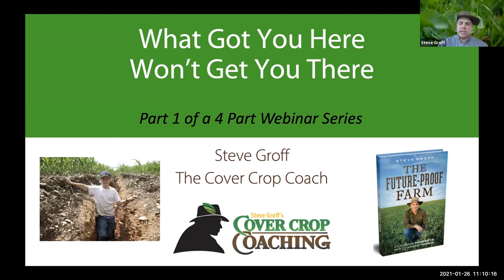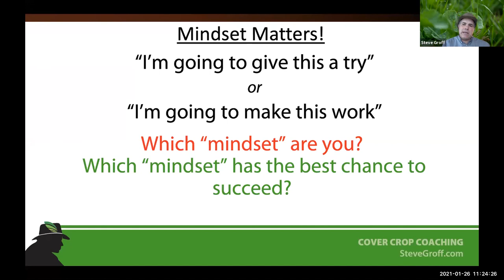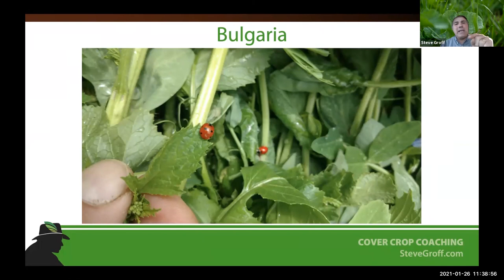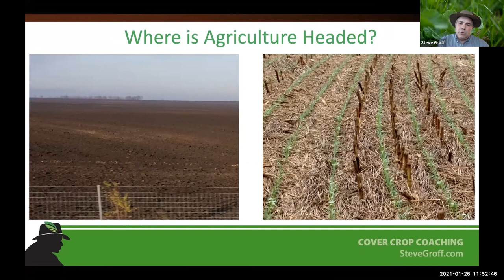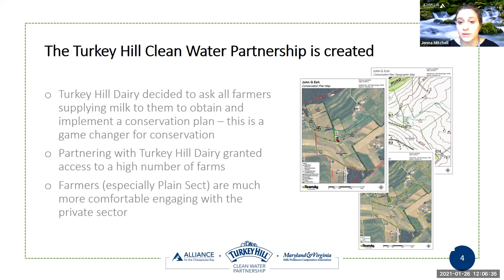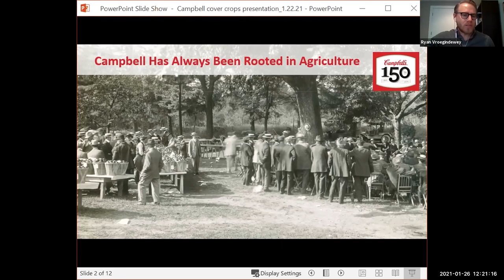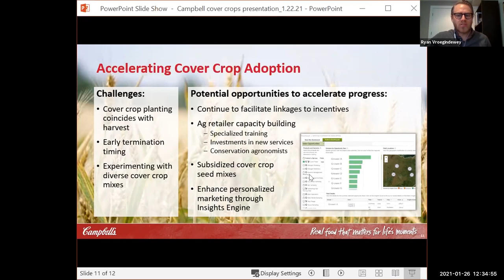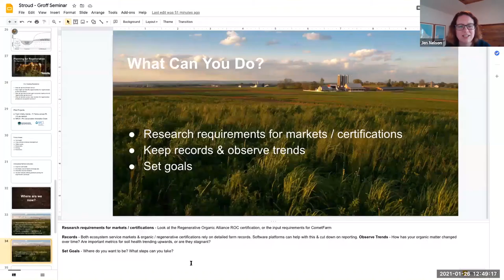Cover Crop Coaching: What Got Us Here, Won't Get Us There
Part 1/4 of the Cover Crop Coaching webinar series hosted by Steve Groff and presented by Stroud Water Research Center Steve’s topic: Soil health overview and a look into where we are headed. Panel Discussion: Corporate Sustainability Efforts and Opportunities for Consultants and Conservation Professionals with Jenna Mitchell, Alliance for the Chesapeake Bay and Turkey Hill Partnership; Eric Sauder, TeamAg; and Ryan Vroegindewey, Campbell's Soup Company.